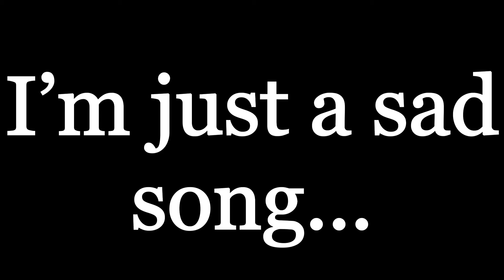Sad Song || GLMV || Drarry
Hi guys I made this GLMV cause I was bored, but I hope you like it!